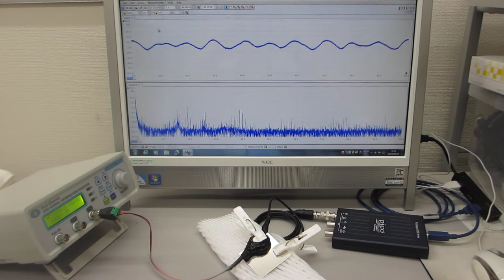基礎実験（メガヘルツの超音波振動を利用した、機械加工技術）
１）超音波の非線形現象と、表面弾性波の影響を解析
　２）加工油による超音波伝搬現象の影響を解析
　３）加工油の流れについて、超音波のダイナミック特性の変化を解析
　４）超音波による、部品の表面検査技術を応用
　５）超音波伝搬現象に関する、オリジナル論理モデルの応用
　６）工作機械の振動と、刃物の振動の関係を解析
　７）切削状態における、振動モードの検出
　８）メガヘルツ超音波の機械加工への高価を検出

参考

２００ＭＨｚ以上の超音波伝搬現象による表面改質処理